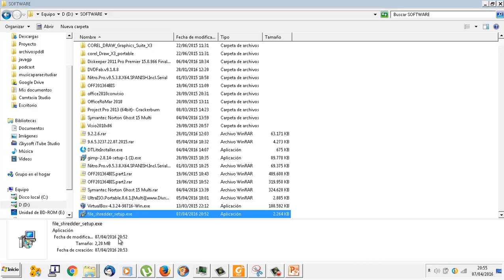UD1203 Borrado físico 01 OACE FPB2